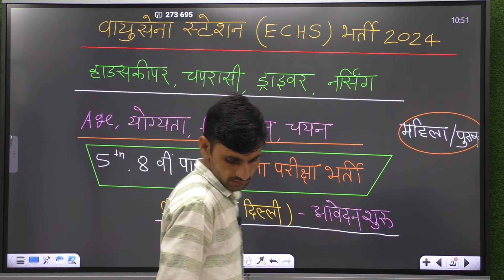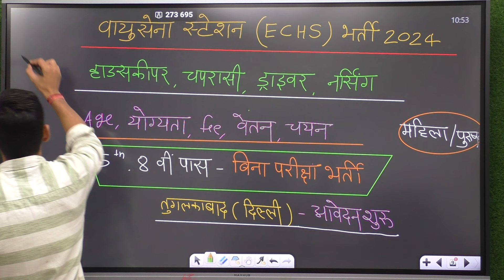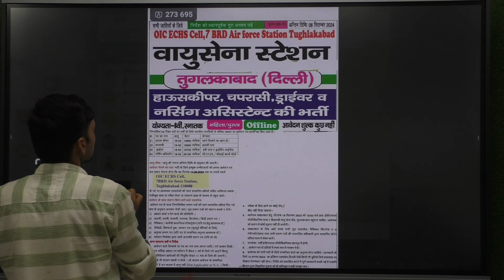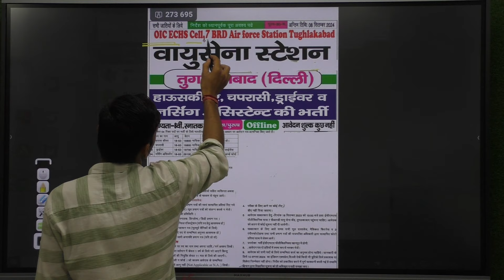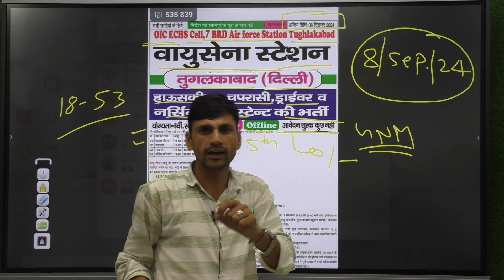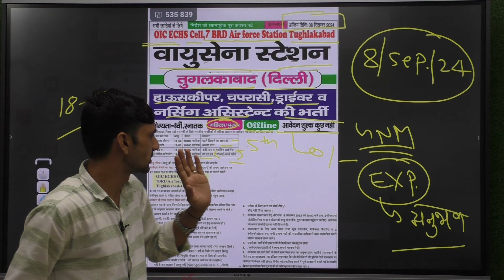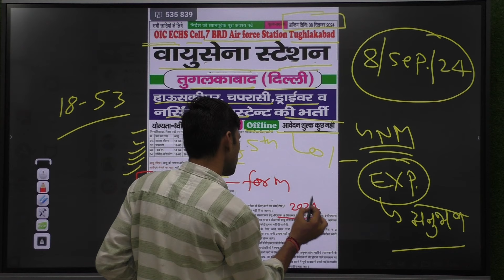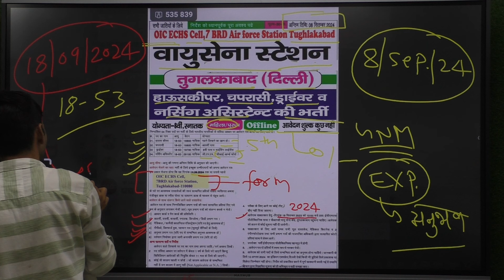Vayusena station new vacancy 2024 | ECHS new vacancy 2024 | Omveer Rojgar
Cover Topic :-

Vayusena station new vacancy 2024
ECHS new vacancy 2024
वायु सेना स्टेशन भर्ती 2024
vayusena housekeeper new vacancy 2024
vayusena chaprasi new vecancy 2024